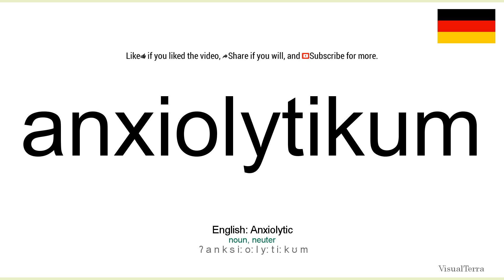How to pronounce: Anxiolytikum (German)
How to pronounce anxiolytikum in german
Wie anxiolytikum ausgesprochen Deutsch
Die deutsch aussprache von dem wort anxiolytikum.
Cómo pronunciar anxiolytikum en aleman
Comment prononcer anxiolytikum en allemand
Come pronunciare anxiolytikum in tedesco